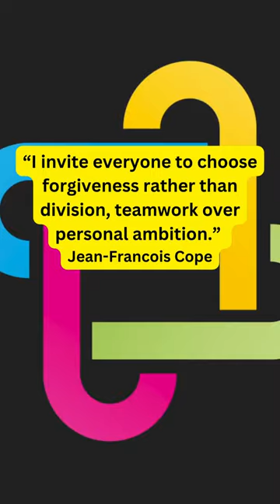Team motivational quotes | Jean-Francois Cope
Inspirational quotes shorts video

Love you ❤️❤️